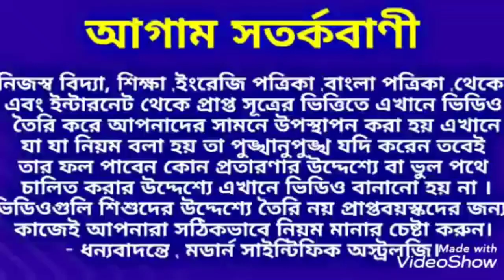কন্যা রাশি ১৪২৭ বঙ্গাব্দ কেমন যাবে, Kanya Rashi 1427 Rashifal, Virgo, Kanya Rashi, কন্যা রাশি,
কন্যা রাশি ১৪২৭ বঙ্গাব্দ কেমন যাবে জেনে নিন ধন্যবাদ।